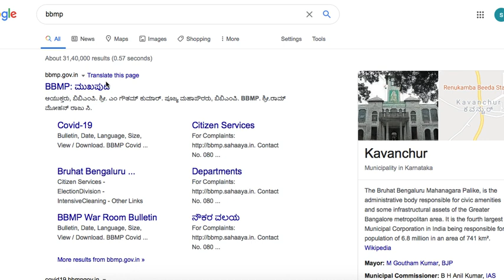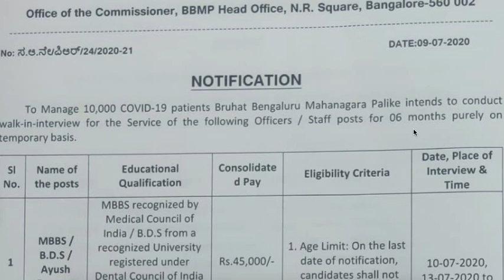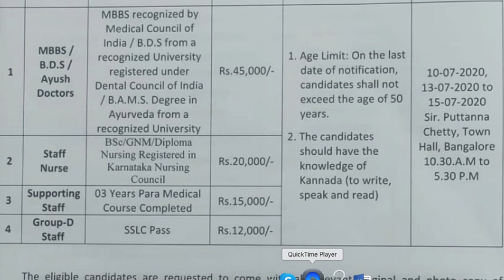New Staff Nurse Recruitment 2020|| BBMP Karnataka Staff Nurse vacancy 2020-2021 Medical & Nurses Hub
BBMPStaffNursevacancy2020# New Staff Nurse Recruitment 2020|| BBMP Karnataka Staff Nurse vacancy 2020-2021 Medical & Nurses Hub